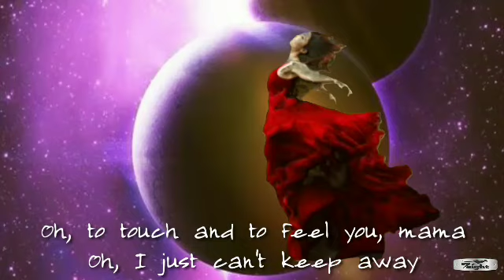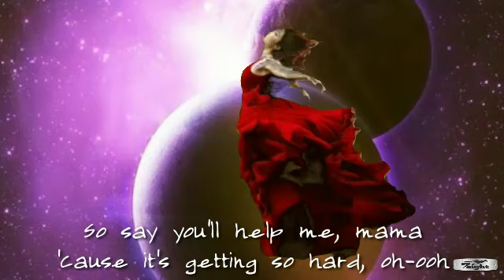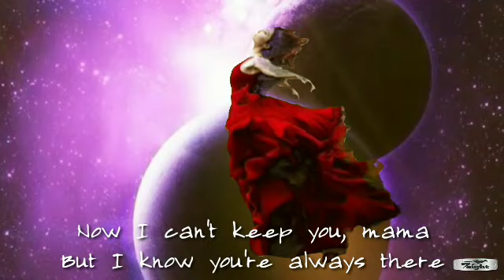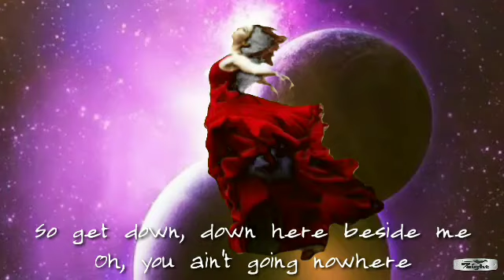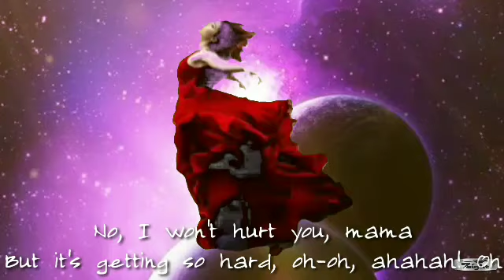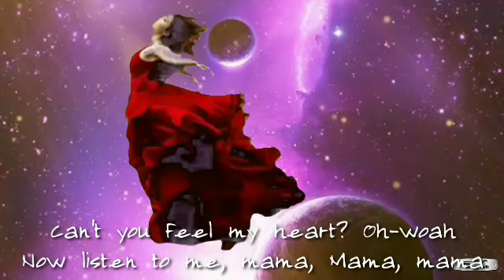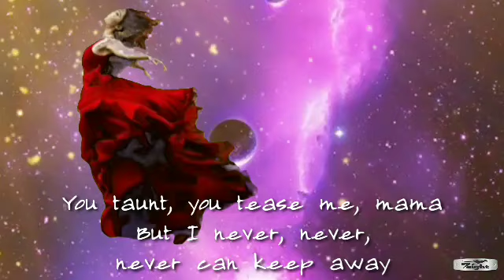Mama - Phil Collins Lyrics